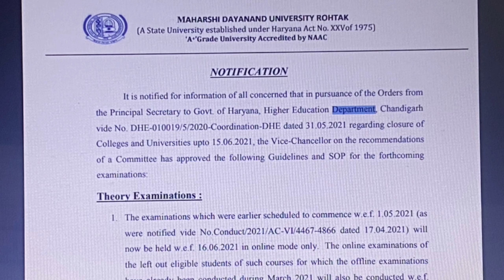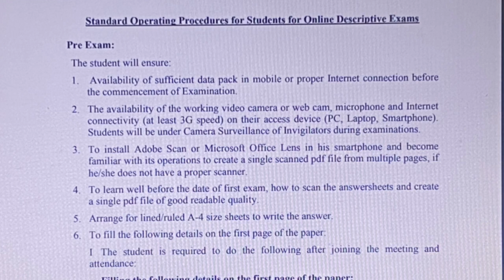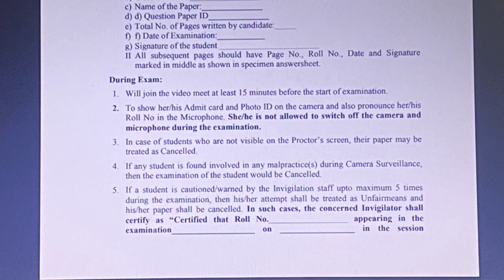होंगे सभी के On Line Examination MDU University ने जारी किया Officially Notification # Good News ☝️